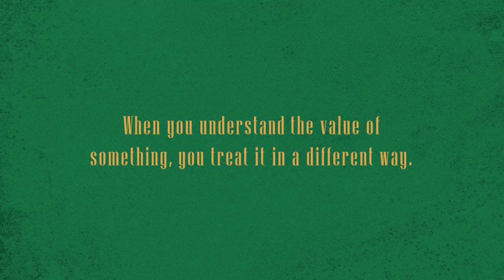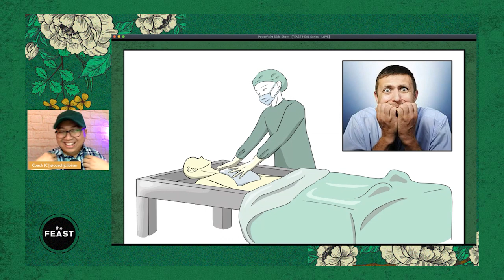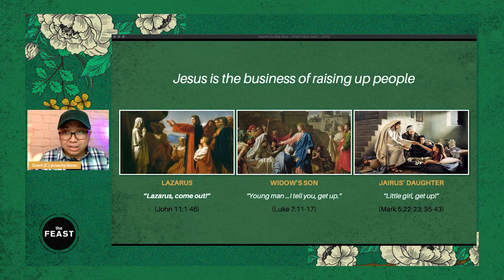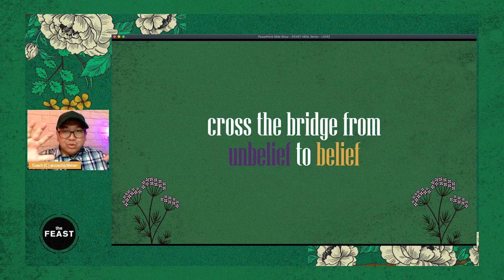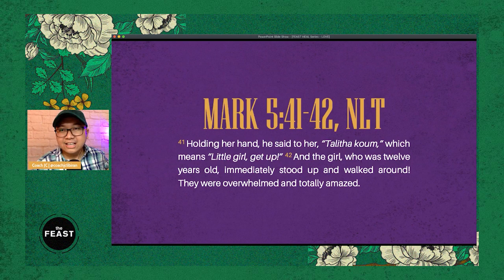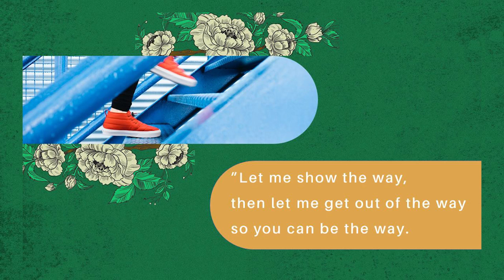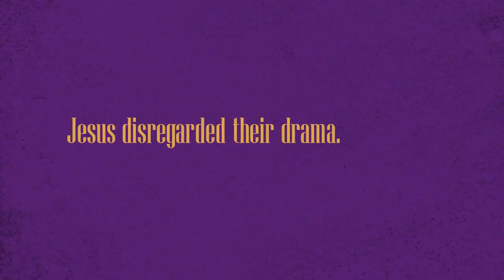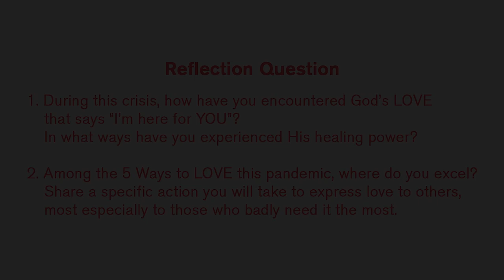Feast Special Series: Heal | Talk 4: Love